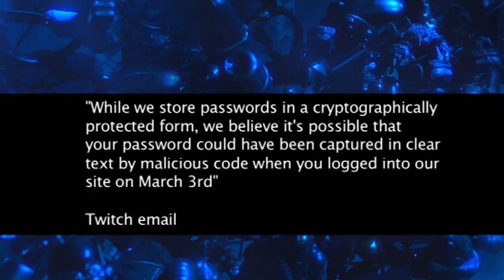Good Game Season 11 Episode 7 - TX: 31/3/15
Tonight on Good Game Bajo and Hex review Battlefield: Hardline and Bloodborne! Plus, Dave Callan is back with a new segment!